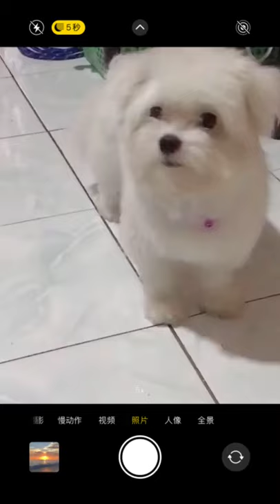Casper | Maltese dog